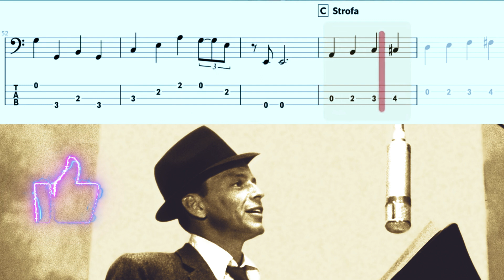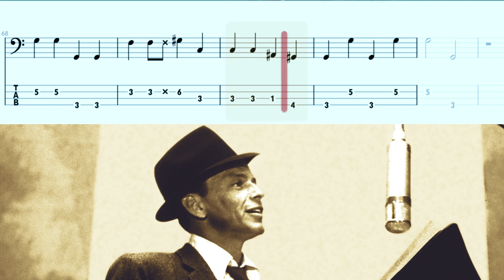Frank Sinatra - Fly me to the moon - Bass Tabs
Muito Obrigado por assistir o meu vídeo, se você gostou deixe seu like, inscreva-se em meu canal, no fundo o vídeo não deixa de ser uma aula grátis para iniciantes, intermediários e até avançados.
Sou Músico desde 1985, atualmente toco com minha Banda a Show Factory desde 1996, a qual é uma das principais bandas de eventos do Brasil. Já nos apresentamos junto com bandas e artistas como o Roupa Nova, Fundo de Quintal, Fugees, Cleiton e Camargo, Toque Divinal, o cantor Daniel, Falcão, Oswaldo Montenegro, Daniela Mercury, Sergio Reis, apresentações com Carla Peres, matérias no Fantástico, SPTV, Jornal Nacional, Altas Horas, Jornal da Tarde, S.A. O Estado de S. Paulo, Folha de São Paulo, Café com Bobagem, clipe na MTV, TV Brasil, TV Santa Cruz/BA. Fizemos Eventos para Samsung, Henkel, Nadir Figueiredo, Bradesco, Itaú, Allianz Parque, Banco do Brasil Caixa Econômica, Aqcio, Banco Votorantim, Decathlon, Netshoes, Consulado dos Estados Unidos da América, Universal Pictures Studios, Faber Castel, Tintas MC, BASF, Ajinomoto, UNIMED, SICOOB, Yatch Club Ilha Bela, Meliã, Honda. Em 2002 fomos a primeira banda do mundo a entrar para o Guinness Book como o show mais longo do mundo, bandas da Escócia e da Índia bateram nosso recorde em outras oportunidades, porém em 2019 batemos o recorde destas outras bandas e somos atualmente os detentores do Recorde Mundial no Guinness Book com a Apresentação Mais Longa da História, o Maior Show da História da Música, nosso Recorde está em 64:10h, Homologado Oficialmente pela Organização da Guinness World Records.